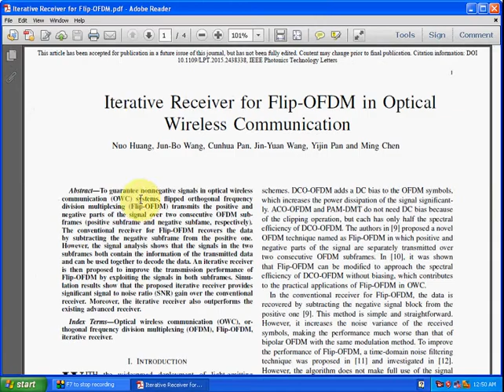Iterative Receiver for Flip-OFDM in Optical Wireless Communication